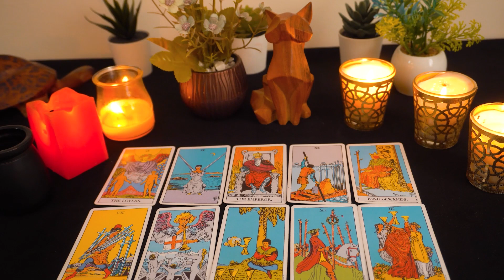CANCER...💘 You can't see this coming Cancer, but I can...and you're going to love it!!!